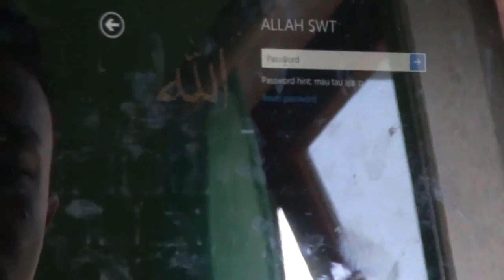Sketsa Badai Eps 4